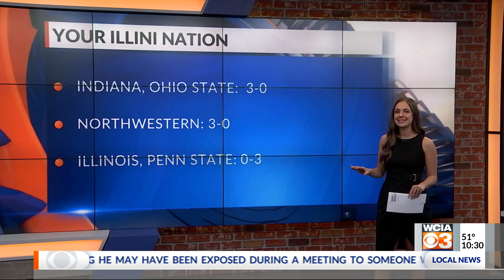Illini outplayed by Gophers, struggle to compete in 41-14 loss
CHAMPAIGN (WCIA) -- The Gophers came to Memorial Stadium looking for their first win of the season, and that's what they got. The Illini failed to show up, handing Minnesota a 41-14 win.